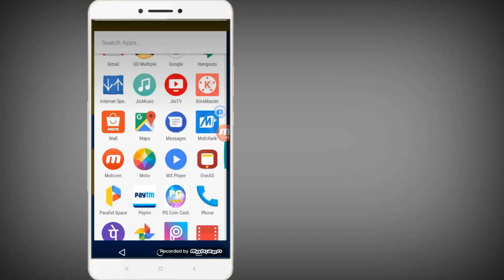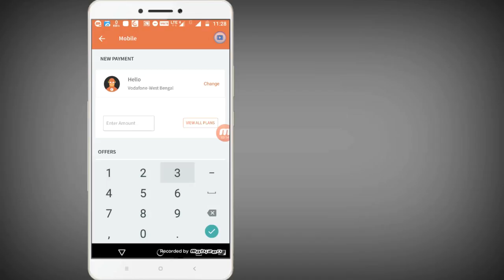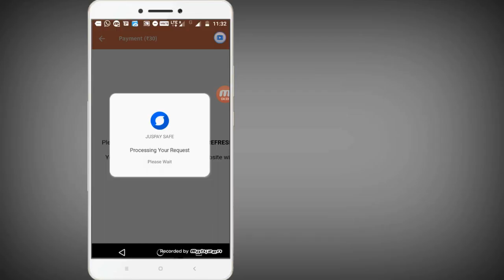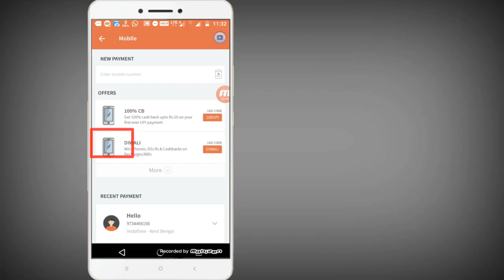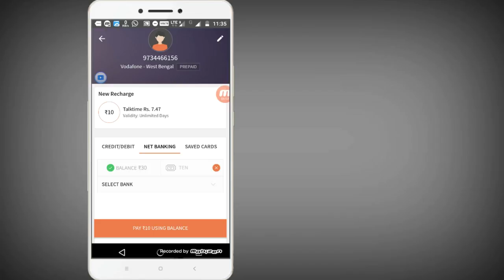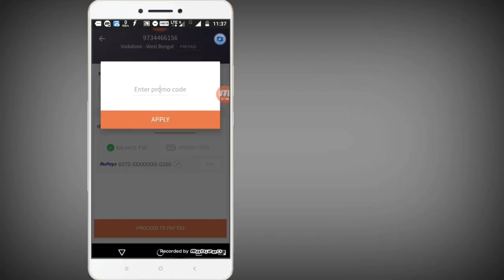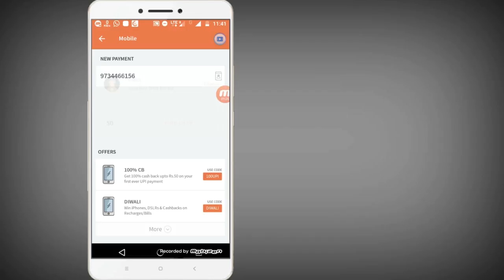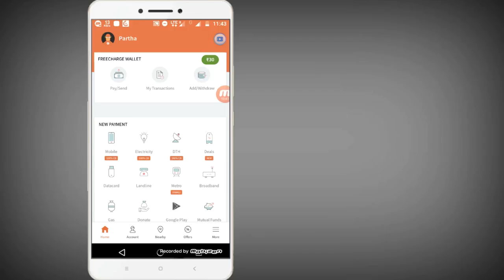Rs 90 RUPEES BILKUL FREE DIWALI SPECIAL OFFER